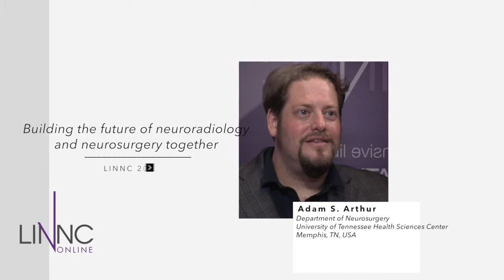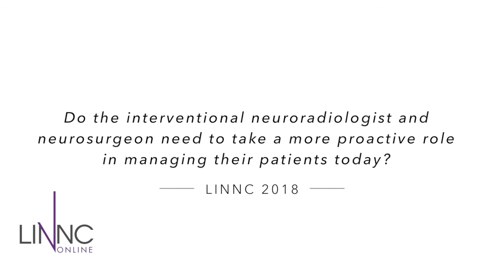Building the future of neuroradiology and neurosurgery together – Adam Arthur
Watch Adam Arthur discussing about the future of interventional neuroradiology and the role of patient selection for surgery, and how the interventional neuroradiologist and neurosurgeon need to take a more proactive role in managing their patients today.